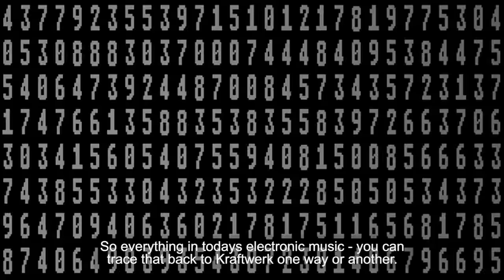APOP's Stephan Groth Discusses Kraftwerk Part 2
Stephan Groth comments on the legacy and continued relevance of Kraftwerk.